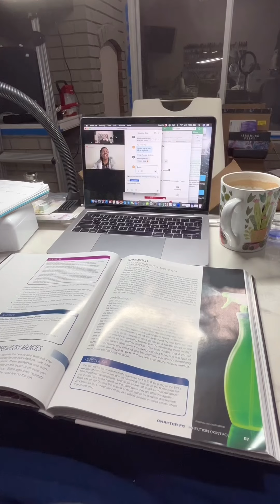Week In The Life of a Nail Student Who Almost Died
Have you ever had a near death experience? Tell me about it in the comments 👇